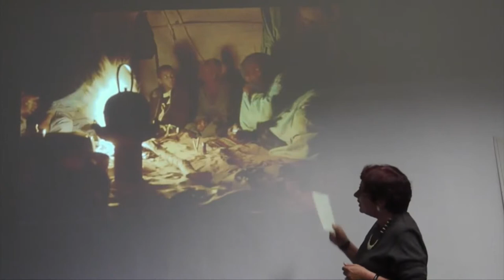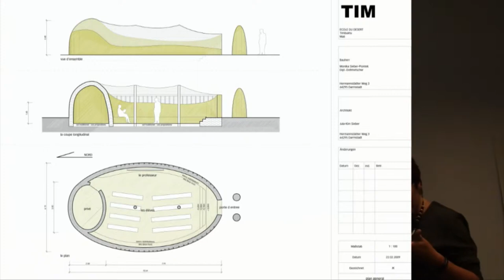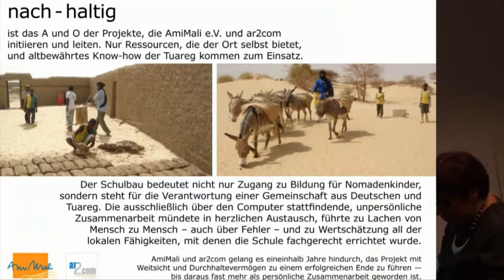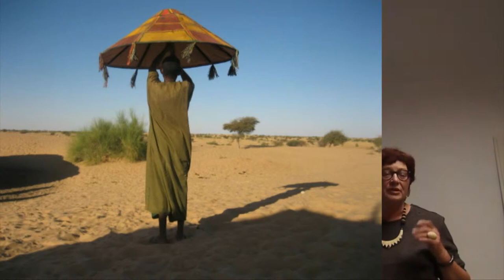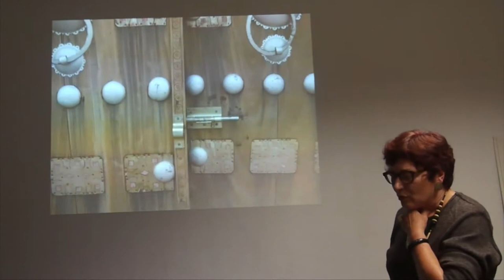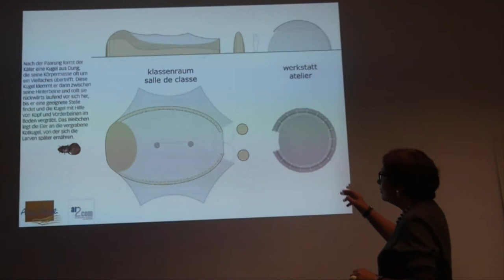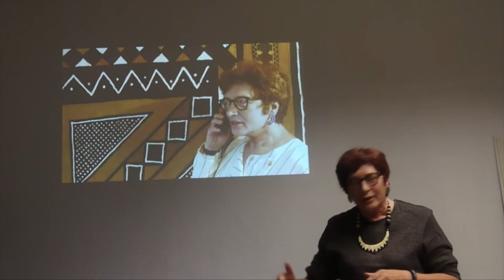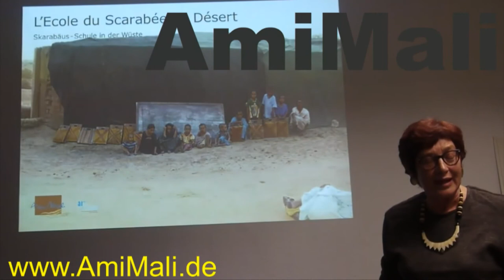Oma baut Schule in der Wüste - per Telefon / AmiMali e.V. / Monika Sieber-Piontek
Sand in  Deutschland für den Normalverbraucher, das ist vor allem Sandkastenspiele, Kuchen backen, ausgeglichen sein, kühle Sandkörner zwischen Kinderfingern.
Sand in der Sahara, das ist für jeden Menschen vor allem Hitze, gleißendes Licht, wenig sprechen, wenig bewegen, Energien sparen.
Und genau das ist die alles umfassende Grundbedingung eines Bauvorhabens in dieser heißen Gegend. Nun, ich selbst war in dieser subsaharischen Hitze gar nicht zugegen, sondern dirigierte vom kühlen Deutschland aus den Bau einer Schule, einer Werkschule und nun steht Nummer 3 an, die Toilette.
Ja, Oma baut auch ein Klo in der Wüste, diesmal per Telefon und E-mail!

Das Pecha Kucha ist Teil einer Reihe aus dem cowo21, dem Darmstädter Coworking Space, der zu seinem 1. Geburtstag eine Pecha Kucha 21 Night organisierte. 21 deshalb, da nicht wie üblich 20 Bilder à 20 Sekunden sondern um das cowo21 zu ehren 21 Bilder à 21 Sekunden abliefen.